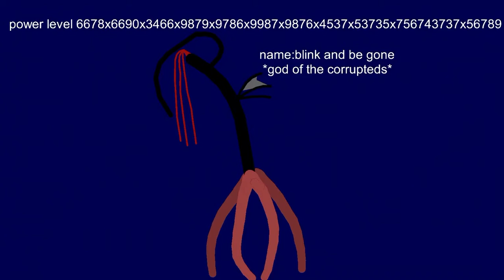The god of corrupted blink and be gone